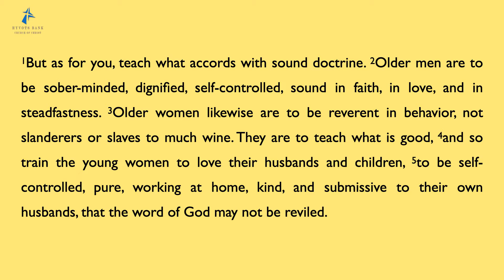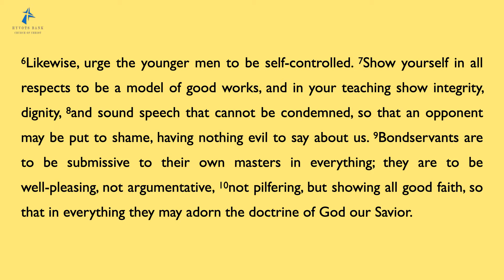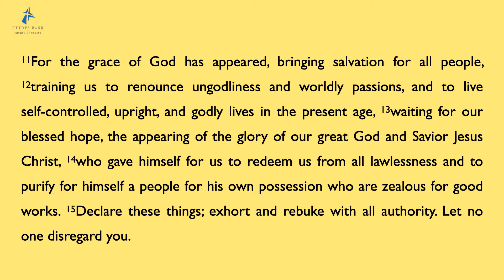Sunday Worship 30th October 2022